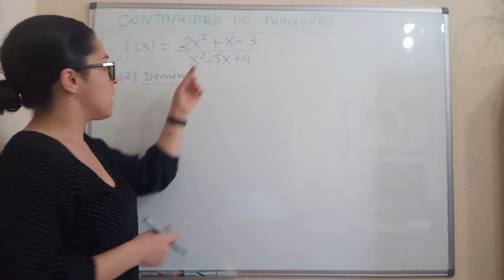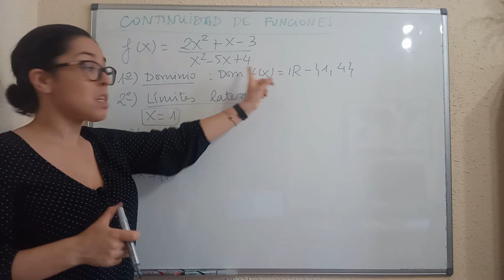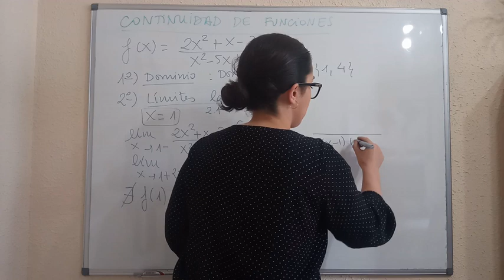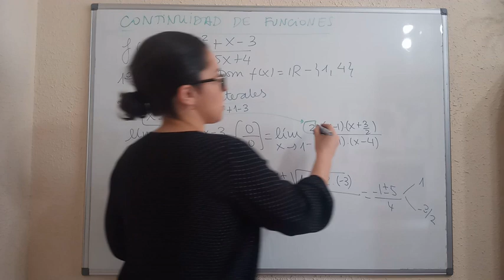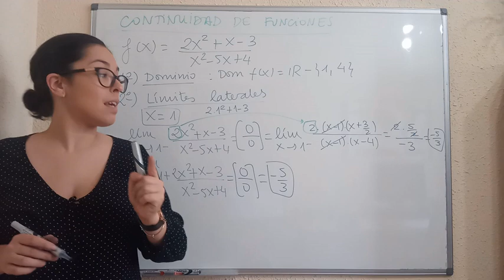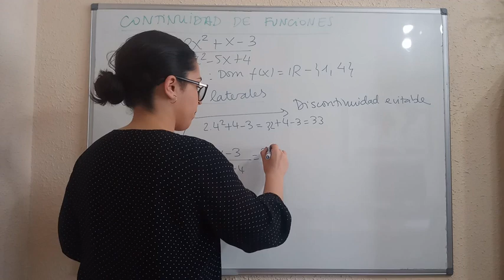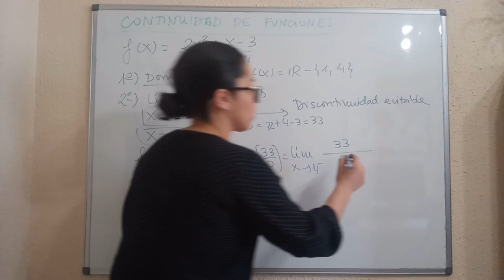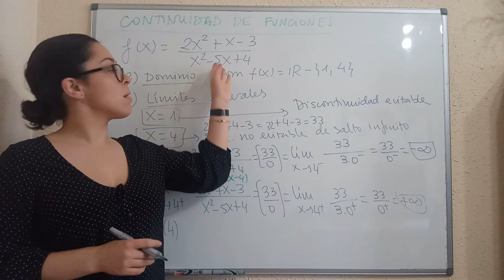Continuidad de una función racional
En este vídeo explico cómo se estudia la continuidad y los distintos tipos de discontinuidades que pueden existir en una función racional.